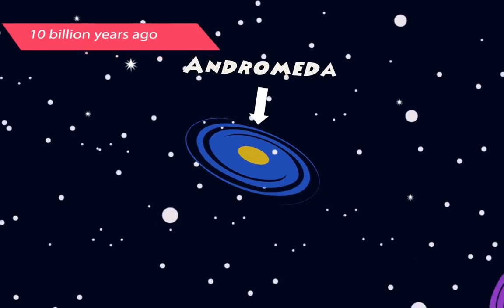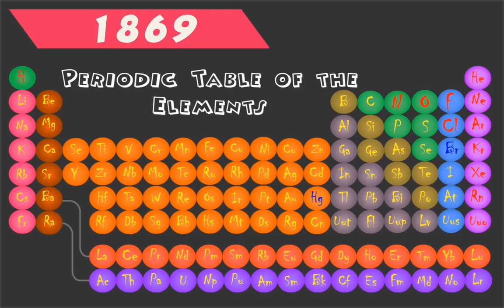A short history of the world - animated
Have you ever ask yourself when did the Universe existed?

Or When did the first organism was born?

maybe other questions?!!

Well... We made this video in order to answer these questions.

soon we will try to make our video better and better but first we need your support to help us spending more time focusing on making videos and less time in our jobs.

if you have a suggestion, please give us a comment telling us what it is. We hope you like this video.